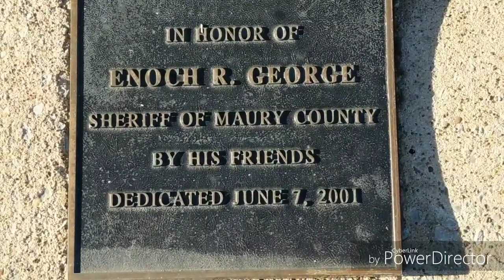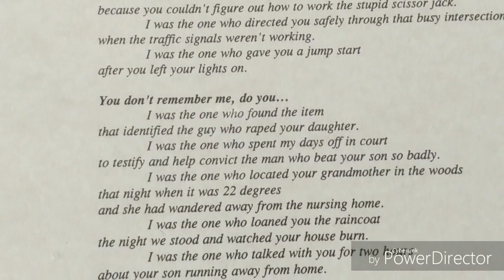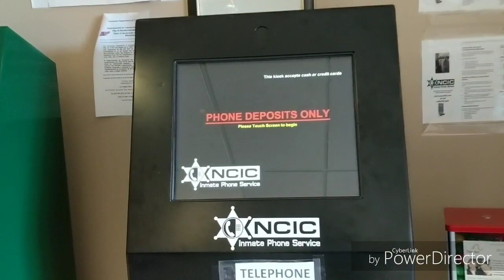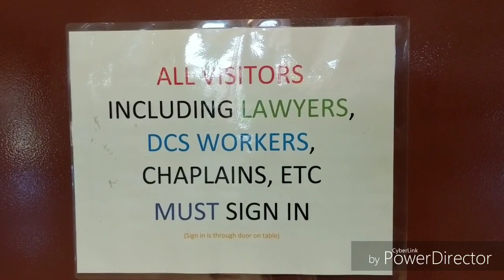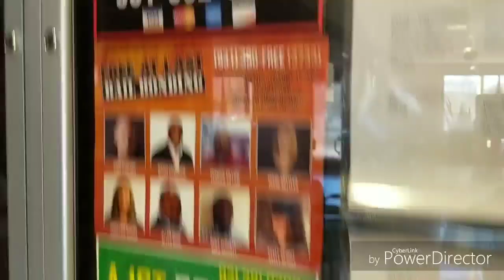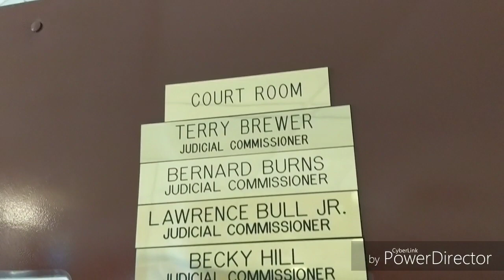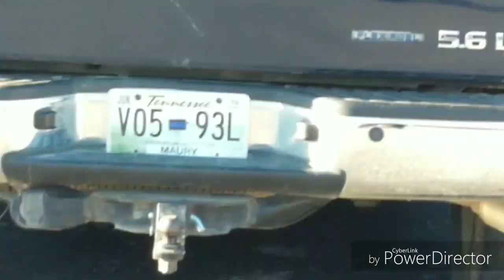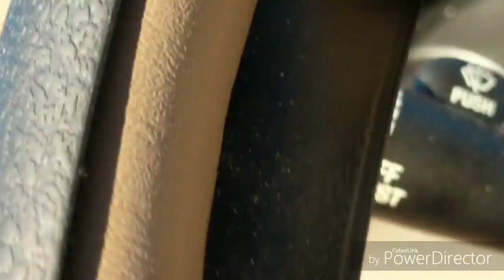Maury Co Sheriff Office 1st Amendment Columbia, TN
My computer is down so this is the best I could produce.  I eventually left without being pulled over.